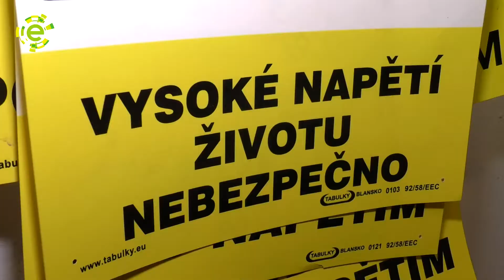Bloková výuka v elektrárně Tušimice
Co se studenti elektrotechniky naučili na přednáškách, v Tušimicích poznali i v praxi